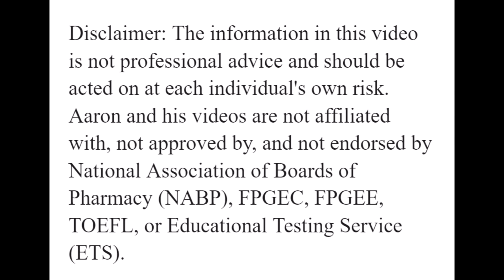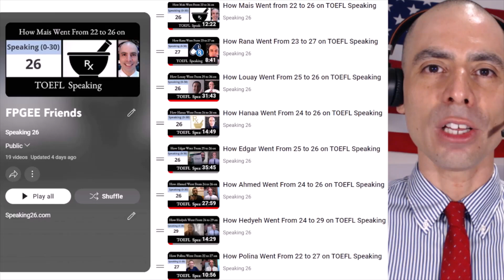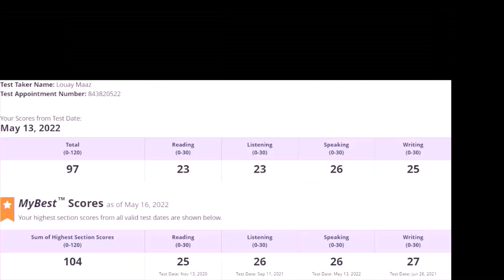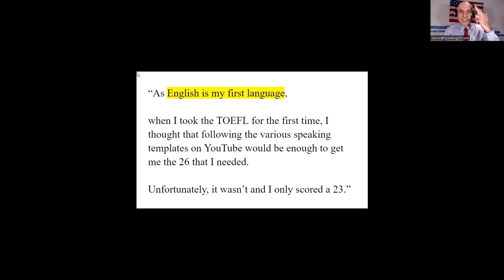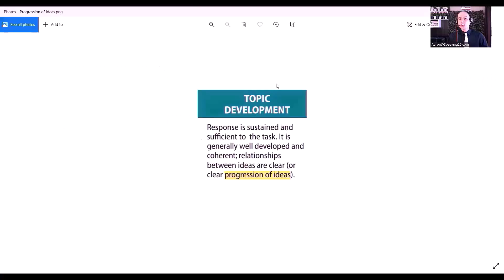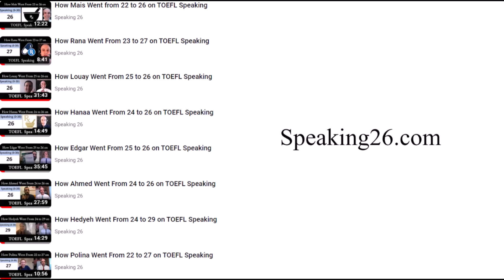TOEFL Speaking 26 - How Native English Speaker Shreeya Went From 23 to 26 on TOEFL Speaking